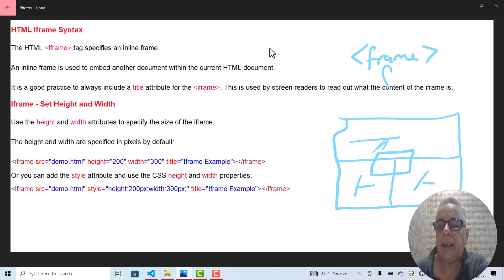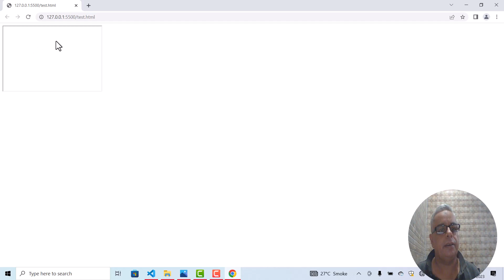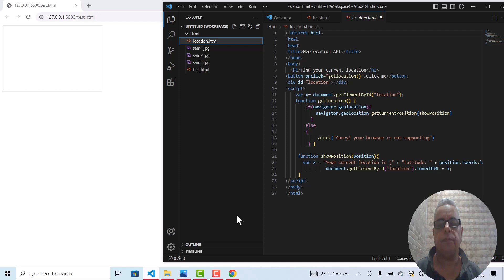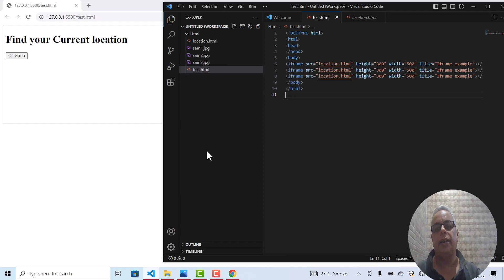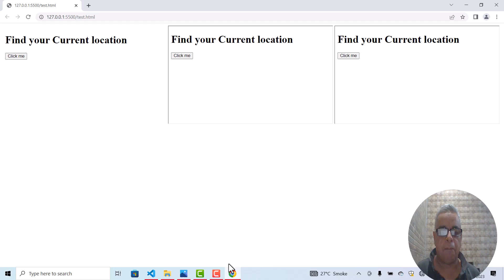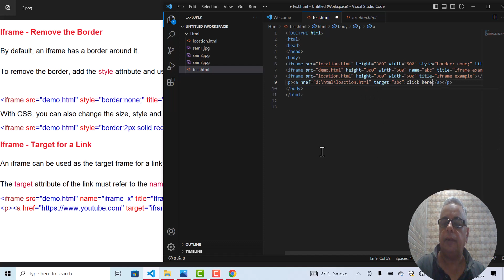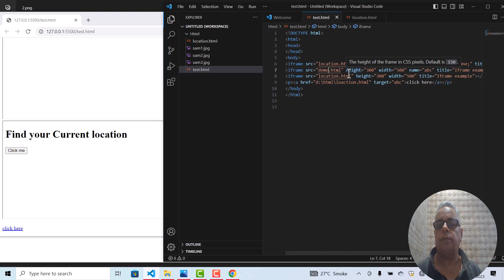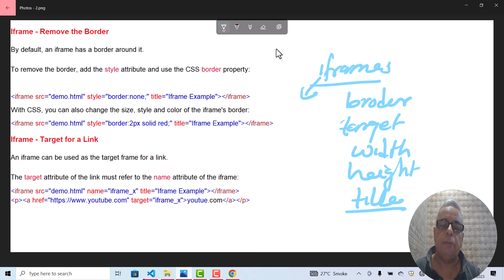HTML Tutorial : Iframes in Html Iframes Attributes | Web Development Tutorial #12